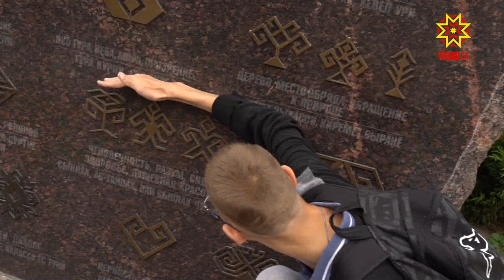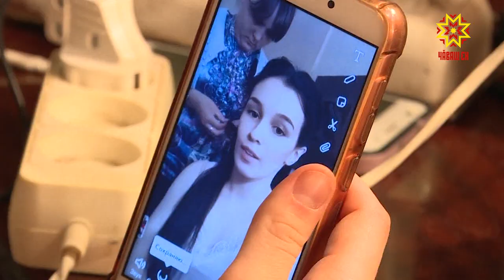Парамузыкальный Фестиваль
В столице Чувашии впервые прошел Всемирный парамузыкальный фестиваль. В Чебоксарах он отметил свой 10-летний юбилей. Что участники узнали о нашем городе и как прошел сам концерт - смотрите в специальном репортаже Юлии Важениной.